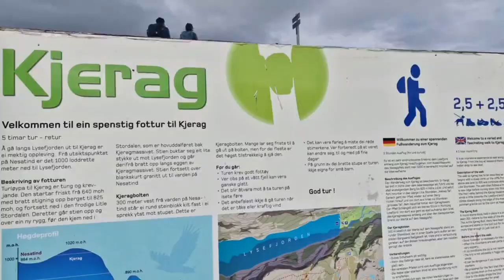NORWAY TRAVEL VLOG || Revisiting the Land of Fjords and Northern Lights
Hello mga ga, join me as I revisit the land of Vikings — Norway!

Rowena's Adventures:
0:00 - Intro
0:11 - Sverd I Fjell (Swords in Rock)
0:46 - Brutt Lenke
1:10 - Stavanger
1:36 - Gamle Stavenger
1:45 - Day 1: Kjerag
7:32 - Day 2: Pulpit Rock
9:51 - Rowena's Gallery
11:33 - Outro